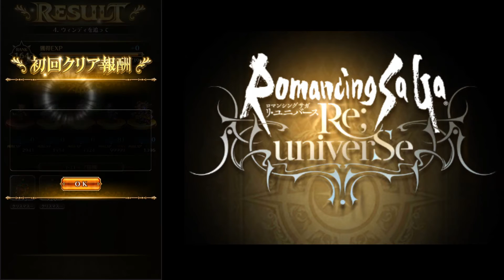#95【ロマサガRS】Hモニカのクリスマス大作戦1～10【ロマンシング サガ リ・ユニバース】 2019 12 26